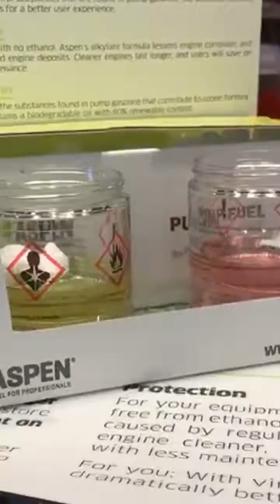Aspen 2 vs Trufuel: The Aromatics Test!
We put Aspen 2 vs. TruFuel head to head to see how each's aromatics can effect the internal components of your 2-cycle equipment over time!